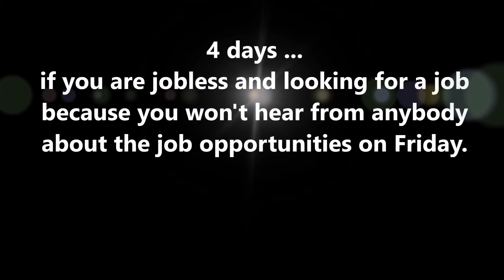How many days you have in a week ?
This is all about how many days you have in a week ? 7 days, 5 days, 4 days, etc..